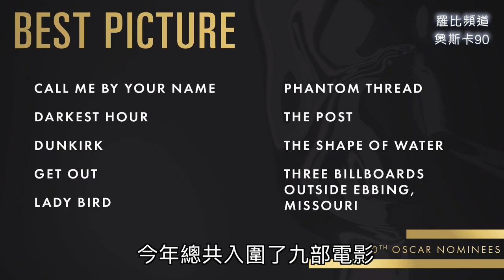第90屆奧斯卡入圍名單 預測得獎名單【羅比】期間限定有獎徵答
「活動辦法」
1.請訂閱這個YouTube頻道
2.在這個影片下面留言留下你預測的（最佳影片、最佳導演、最佳男主角、最佳女主角、最佳原創劇本、最佳改編劇本）的得獎者。
3.將這支影片分享出去並設為公開
猜中最多獎項的人，獎品是「兩張國賓影城電影票」（有五個名額）
超過五位會抽籤選出，預測的最後期限是3/4頒獎典禮當天台灣時間的凌晨零點鐘

近期影片：
《以你的名字呼喚我》影評 Call Me by Your Name【羅比】初戀是第一次痛徹心扉

【第90屆奧斯卡金像獎完整入圍名單】（轉載：PONY WORLD專頁）

第 90 屆奧斯卡於剛剛公布完整入圍名單，本屆名單以直播方式進行，在新任學院主席引言後公布提名，而此次皆在獎項前播放全由女性主演，以示獎項鮮明特色的短片作為開頭。

入圍名單方面，由《水底情深》提名 13 項領跑。第 90 屆奧斯卡金像獎頒獎典禮將於台灣時間 2018 年 3 月 5 日舉行。